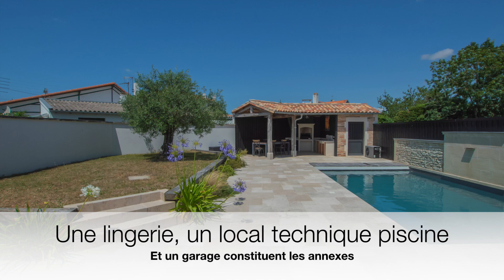Home & Company Immobilier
VAUX-SUR-MER - MAISON ESPRIT RÉTAIS - Située à 600m de la plage et à quelques mètres de premiers commerces, Home & Company Immobilier vous présente cette jolie maison remplie de charme tournée vers ses extérieurs, le tout au calme. Entièrement de plain-pied, elle développe 122m2 habitables sur une parcelle de 461m2. Une première porte franchie, on découvre un espace jardin avec une fontaine amenant à la détente. En continuité, l'entrée amène sur sa gauche à la pièce de vie de 45m2 avec une cheminée en pierre et à une cuisine de 15m2 de bonne facture. La baie à galandage du salon ouvre sur une vaste terrasse aux divers univers : piscine avec lame d'eau dans un esprit fontaine, détente à côté de l'olivier ou moment de convivialité sous le kiosque d'été. Côté nuit, la maison offre une suite parentale (chambre, dressing et SDE) ouvrant sur un patio, 2 autres chambres avec placards se partageant une salle de bains avec douche. WC indépendant. Une lingerie, un local technique piscine et un garage constituent les annexes de cette maison où vous pourrez apprécier le choix et la qualité des matériaux sélectionnés avec soin. Stationnement privatif. Visite virtuelle sur le site de l'agence Home & Company immobilier. DONT honoraires 3,89% à la charge de l'acquéreur. Montant moyen estimé des dépenses annuelles d'énergie pour un usage standard, établi à partir des prix de l'énergie de l'année 2021 : entre 1400€ et 1960€.

Les informations sur les risques auxquels ce bien est exposé sont disponibles sur le site Géorisques